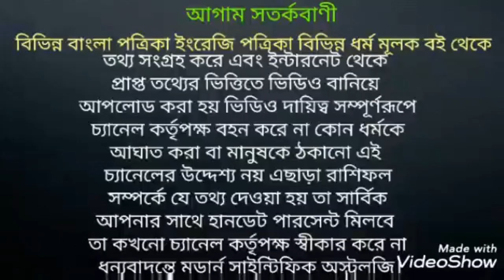অশ্বত্থ গাছে করুন এই কাজ মনের ইচ্ছা পূরণ হবে । অশ্বত্থগাছেরটোটকা। বটগাছেরটোটকা।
বটগাছ অশ্বত্থ  গাছের করুন এই কাজটি আপনার মনের ইচ্ছা পূরণ হবে।